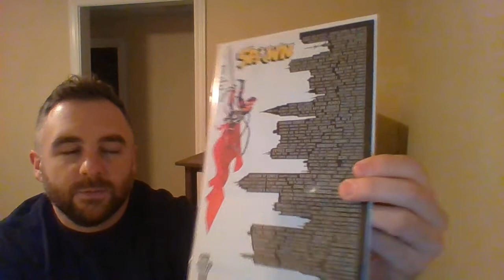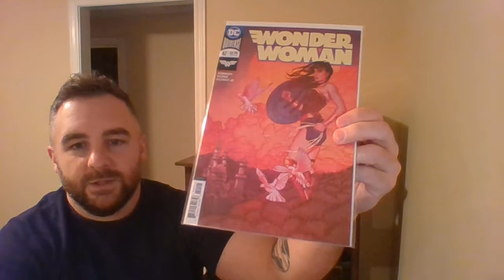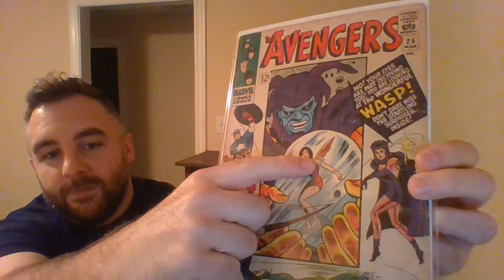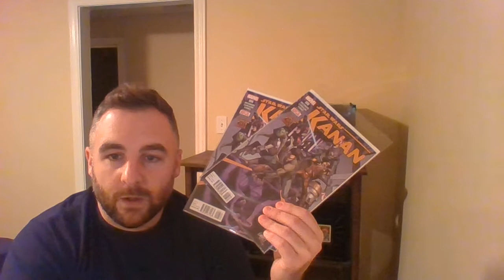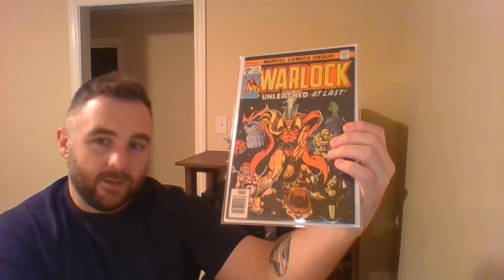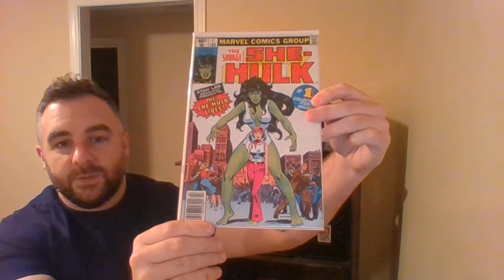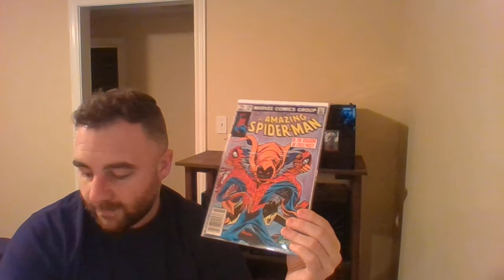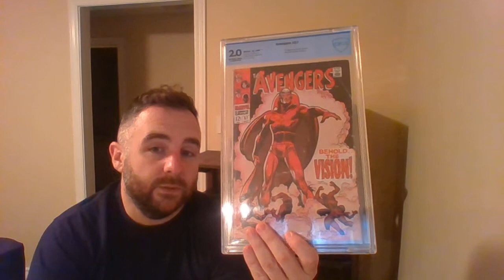Last video haul of 2020 and my year in review summed up.